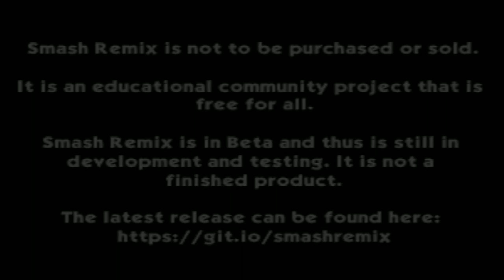Smash Remix - Classic Mode Playthrough Gameplay Featuring Metal Mario (VERY HARD)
2. LIKE & SUBSCIRBE ITS FREE

Cleared Classic Mode on Very Hard with Metal Mario No Continues Have Been Used!

Edited on: Wondershare Flimora